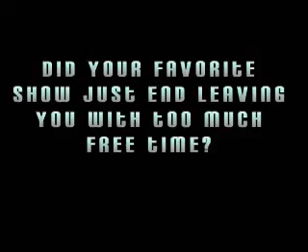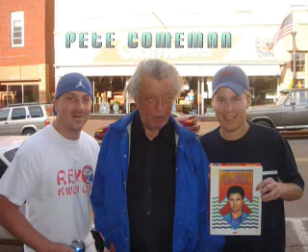HOBO 4th of July PROMO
PROMO video for the HOBO 4th of July celebration